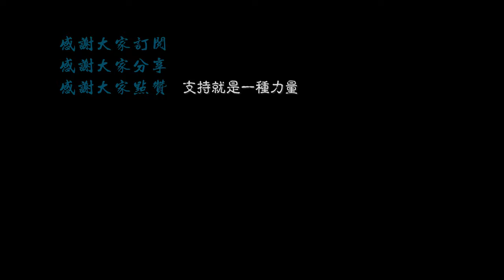【4K.上海】走遍上海：漫步在黄埔“中风险区”.西藏路桥、北京东路、贵州路等\Walk shanghai漫步在上海\Walk china \上海の街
在黄埔老城区转巷子，路过疫情中风险区西藏路桥和北京东路，该区域被隔离开来，人行道被警戒线围起，身穿防护服的工作人员把守在小区的各个出口，以确保疫情不向外部传播。我本想沿着隔离区边缘一路拍过去，但终究心里还是担心，万一自己中标了，那就该进去了！为了安全起见，选择了马路对面拍摄。防御区范围从西藏路桥、北京东路到黄埔剧院，而从现场看，过往的行人并没有什么害怕，他们和往常一样步行，有胆大的行人甚至越过警戒线行走在隔离区内。再看看周边街道，大家依然正常开店、聊天、散步、、、并没有两样。
祝大家有个愉快的虚拟之行。